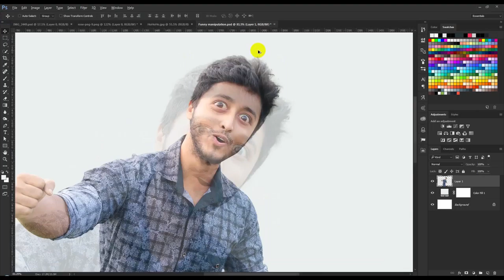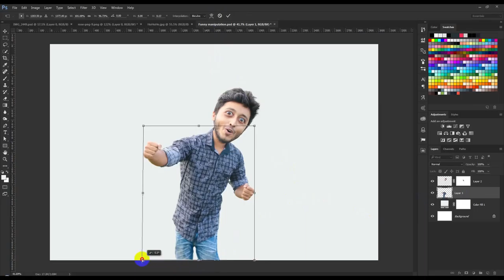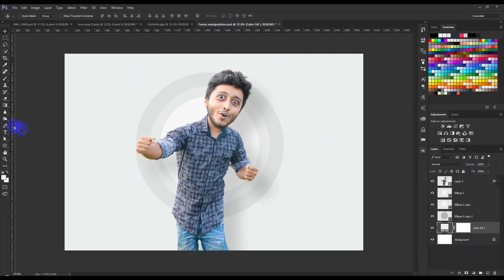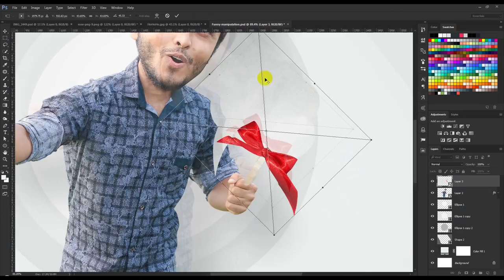50K Subscriber - Speed art (Photoshop) | Hass Hasib Tutorial